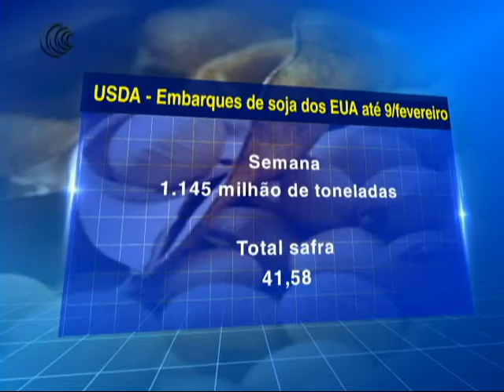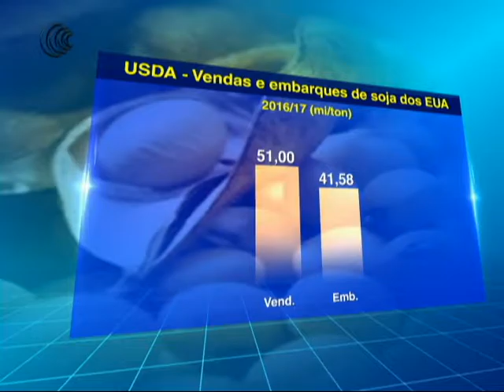EMBARQUES SOJA EUA - 14/02/2017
O USDA trouxe seu novo boletim semanal de embarques semanais de grãos nesta segunda-feira. O volume de soja ficou dentro do esperado. Os embarques de soja da semana encerrada em 9 de Fevereiro totalizaram 1.145,336 milhões de toneladas, enquanto o mercado esperava algo entre 1,09 e 1,28 milhão de toneladas. O volume é menor do que o registrado há uma semana. Em toda a temporada os norte-americanos totalizam 41.588,776 milhões de toneladas, contra 36.005,524 milhões do mesmo período da anterior.